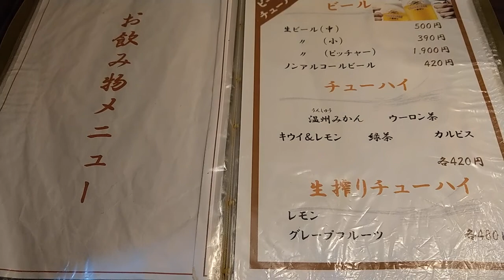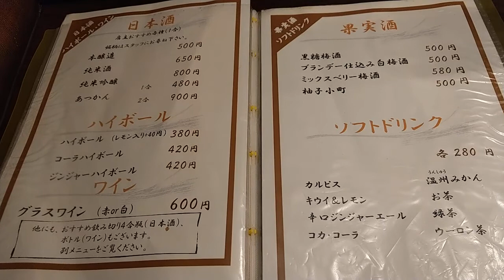愛知県焼き鳥食べログ6位、3.61のつるこうのメニュー